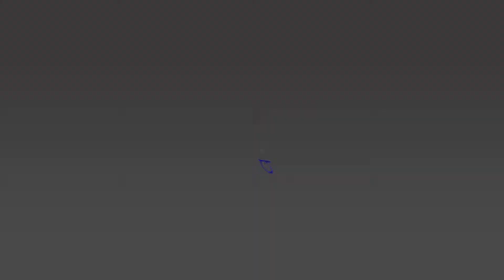La Génération Z prend le pouvoir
Élodie Gentina, l’auteure du livre « Marketing et Génération Z » interpelle les entreprises pour les amener à se poser de bonnes questions sur cette génération complexe.